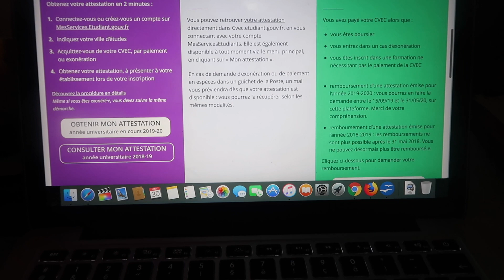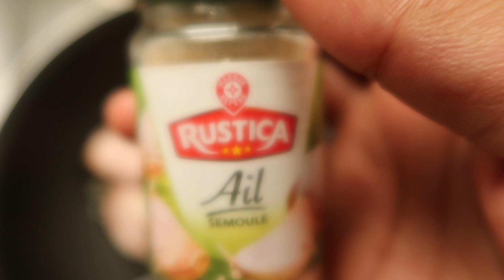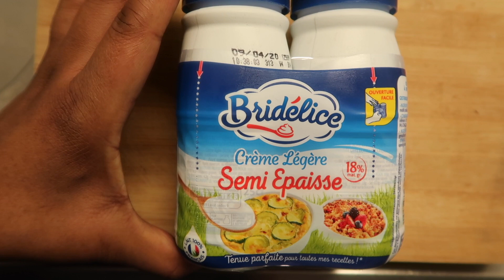MES DÉMARCHES POUR LA RENTRÉE SCOLAIRE LucieZee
Coucou les filles, on se retrouve aujourd' hui pour  une nouvelle vidéo !
N' oubliez pas de liker et de partager la vidéo, Merci :)

*MON MATERIEL :

-mes éclairages: anneau lumineux Amazon
-Montage video:  I movie
-J'utilise des musiques sans droit d'auteur / i use free copyright Songs

*MES INFOS

Prénom : Lucie
Nom : Ze….
Taille : 1m68
Poids : Hi hi hi;)
Adresse : Ile-de-France (IDF)

Bisous de ♡ Lucie ♡Coucou les filles, on se retrouve aujourd' hui pour  une nouvelle vidéo !

*MES INFOS

Prénom : Lucie
Nom : Ze….
Taille : 1m68
Adresse : Ile-de-France (IDF)

*MES INFOS

Prénom : Lucie
Nom : Ze….
Taille : 1m68
Adresse : Ile-de-France (IDF)

*MES INFOS

Prénom : Lucie
Nom : Ze….
Taille : 1m68
Adresse : Ile-de-France (IDF)

Bisous de ♡ Lucie ♡